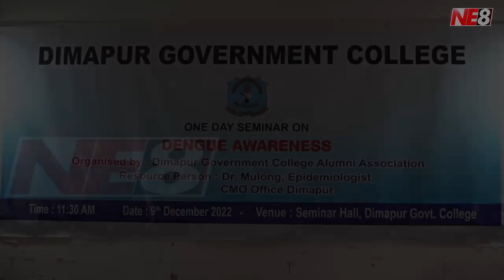Dimapur Govt College Alumni Association organises one day seminar on dengue awareness program